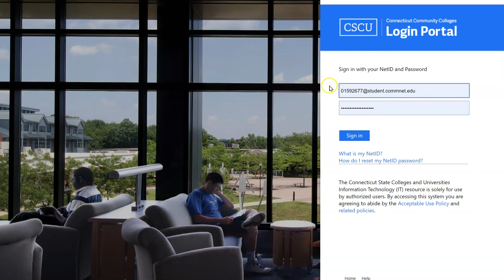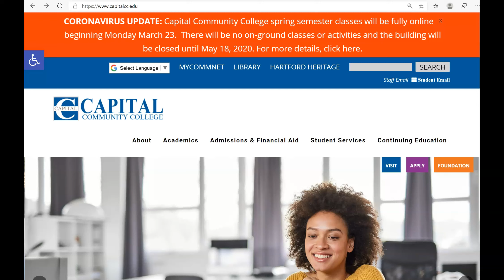Find Your Advisor